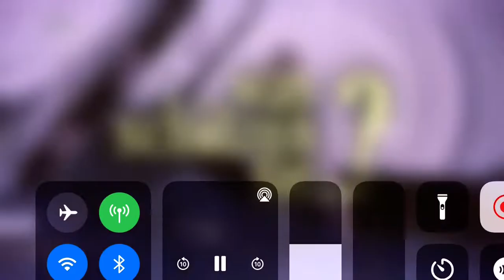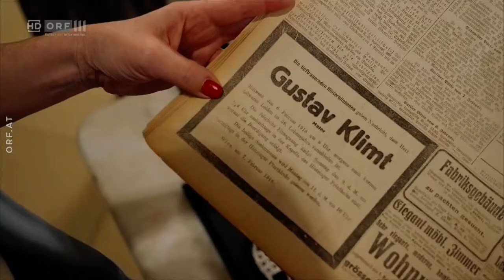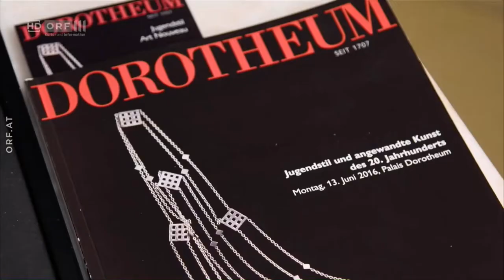Was schätzen sie? mit Maxi Blaha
Was schätzen sie? ORF Jubiläumssendung mit Maxi BLAHA